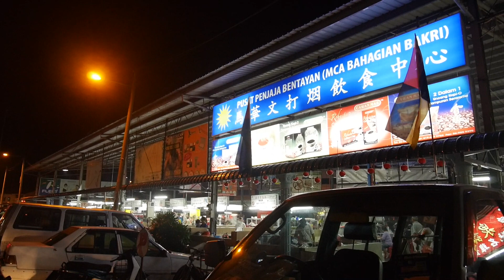生活VLOG | 两天一夜麻坡走走停停 BACK TO MUAR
回乡扫墓不忘找吃😁在古早味美食那么多的麻坡，肚子根本饿不起来:)